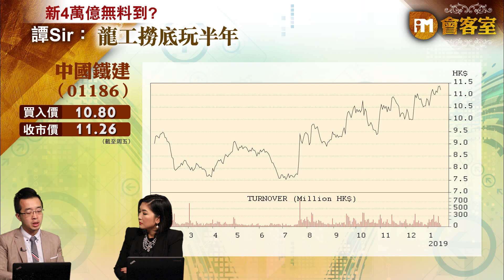【iM會客室】新4萬億無料到? 譚Sir：龍工撈底玩半年 (2/2)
今期iM會客室，找來人稱譚Sir的富昌證券聯席董事譚朗蔚，大派貼士，中國移動（941）可否值搏？中國龍工（3339）點撈底？想知就要留意今集節目啦。

「iMoney x 青姐」2019首季課程
主題: 【教你自建「攻守兼備」投資組合】
日期: 2019年2月13日（三）、3月11日（一）
地點: 北角渣華道321號柯達大廈二期5樓
費用: 每堂HK$450